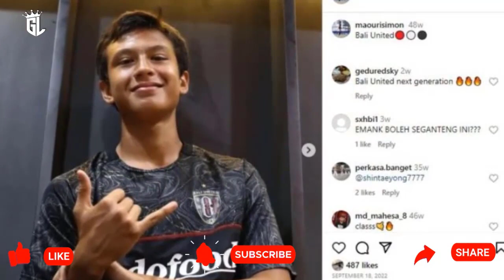KABAR GEMBIRA HAMAMPIRI TIMNAS 😍 3 ABROAD TIMNAS KOMPAK TAMPIL GACOR ~ MODAL BESAR PIALA ASIA 🏆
Update Kumpulan Berita Hangat sepak Bola Indonesia : Kabar baik datang dari tiga pemain abroad timnas Indonesia, Ivar Jenner, Shayne Pattynama, dan Asnawi Mangkualam tampil kompak membawa klub raih hasil positif.
Gelandang timnas Indonesia, Ivar Jenner membantu klubnya Jong Utrecht menang atas FC Groningen pada pekan kedua Eerste Divisie (kasta kedua Liga Belanda) pada Selasa (22/8/2023).
Jong Utrecht menang dengan skor 1-0.
Pada pertandingan itu, Ivar Jenner bermain sebagai starter di posisi gelandang bertahan.
Ia nyaris bermain sepanjang pertandingan.
Akan tetapi pada menit ke-90, pelatih Ivar van de Haar menggantinya dengan Bjorn Hardley.
KABAR GEMBIRA HAMAMPIRI TIMNAS! 3 ABROAD TIMNAS KOMPAK TAMPIL GACOR!